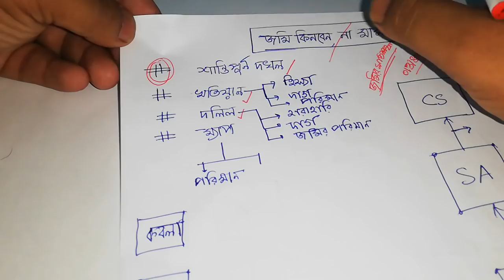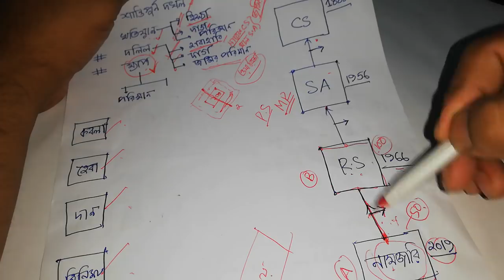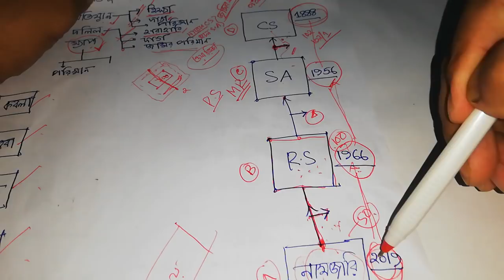সাতকাহন ep#708 জমি কেনার আগে মালিকানা যাচাই করবে কি ভাবে । land buy in bangladesh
satkahon tagline this video satkahon ajimlive liveadvocate জমিকেনা সাতকাহন Satkahon by ajim video playlisht